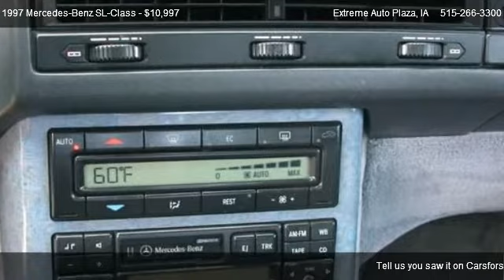1997 Mercedes-Benz SL-Class ROADSTER 3.2L - for sale in Des Moines, IA 50316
Extreme Auto Plaza

Come test dirve this 1997 Mercedes-Benz SL-Class ROADSTER 3.2L for sale in Des Moines, IA.

Very Clean, Well kept Mercedies SL 320 Two top Roadster here.  Fully Loaded plus Both Hard Top and Soft Top, Keyless Entry, Factory Mags, Custom Color (Special Order for this Color) Low Miles and more make this the one to have.  Still looks, runs and drives like new. Financing available.